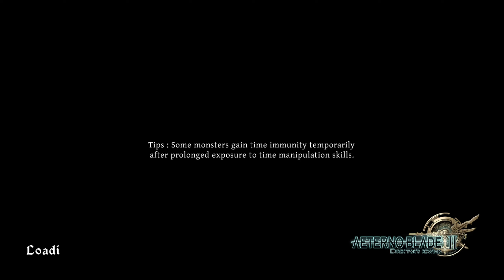Aeterno Blade 2 (part 5)